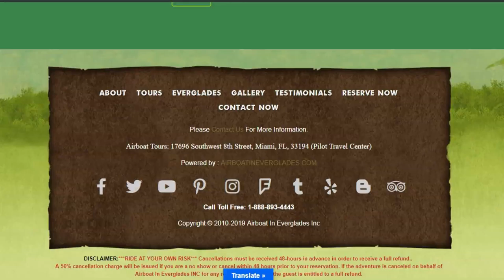GoFloridatv presented by Miamigotv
Welcome to your home for all things Florida!
From exciting festivals, parades, concerts and FUN events, to insight programming about where to GO, things to DO!

Watch our special programming offering insights on things that affect our lives to behind the scene tours… everything Florida!

Please bookmark this site, tell your friends and come back often.